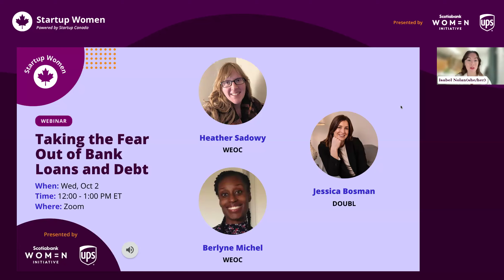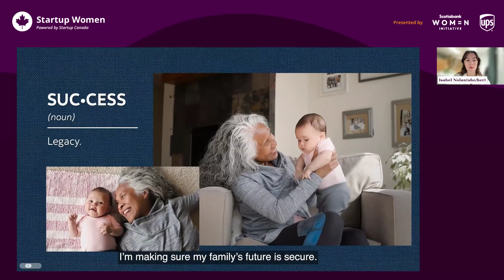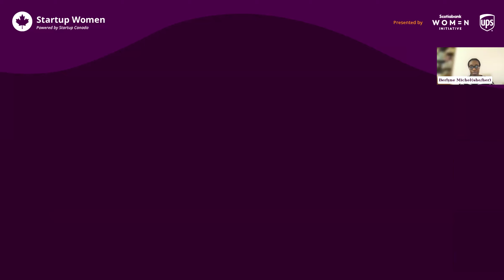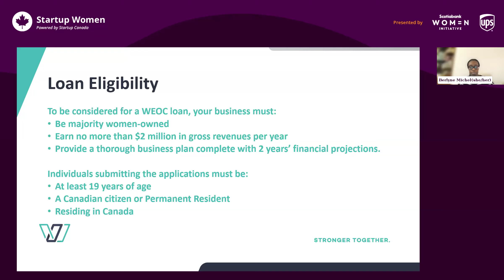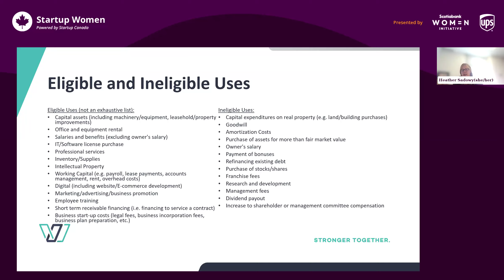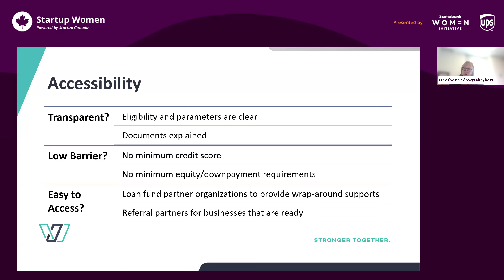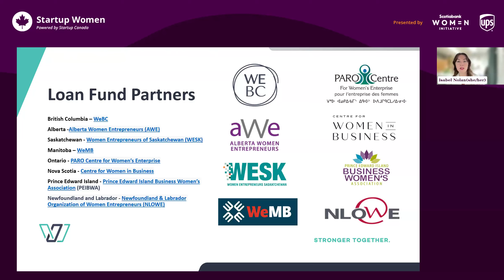Startup Women 2024 | Taking the Fear Out of Bank Loans and Debt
ABOUT
Debt can sometimes be a daunting road to go down for entrepreneurs, especially when first starting out. But oftentimes it’s the best financing solution for your business. This webinar will focus on the WEOC Loan Program, aiming to demystify the complexities of loan applications, financial jargon, understanding eligibility criteria and leveraging resources specific to women-owned businesses.

​​SPEAKERS
Jessica Bosman: Co-Founder & COO, DOUBL
Heather Sadowy: Loans Manager, WEOC
Berlyne Michel: Loan Advising Specialist, WEOC

​​PARTNERS
The Startup Women program is powered by Startup Canada, co-presented by The Scotiabank Women Initiative and UPS, and in partnership with EDC, Mastercard, and YSpace - ELLA, and our community of ecosystem partners including Canadian Women’s Foundation, CanWCC, Canadian Small Business Women, Centre for Women in Business, FemTech Canada, ICIT, Coralus, NCFDC, North Forge, Revolution HER, The Forum, and WEOC.